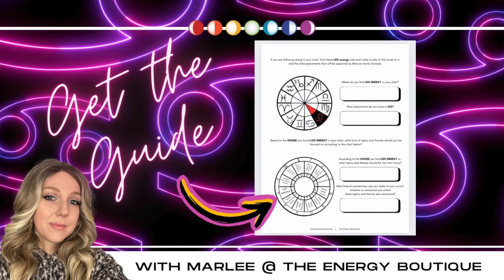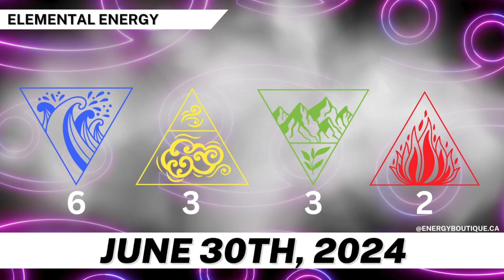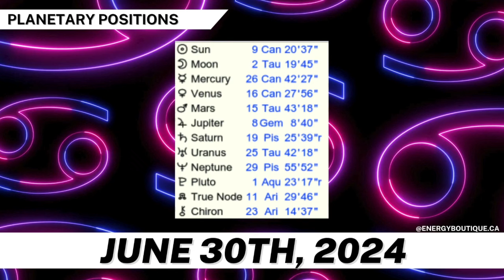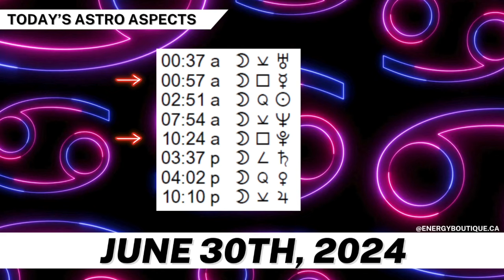ENERGY FORECAST: JUNE 30, 2024